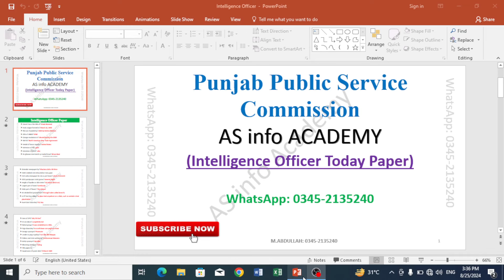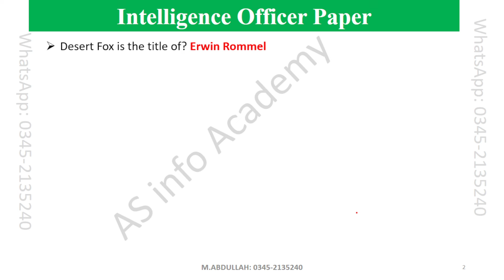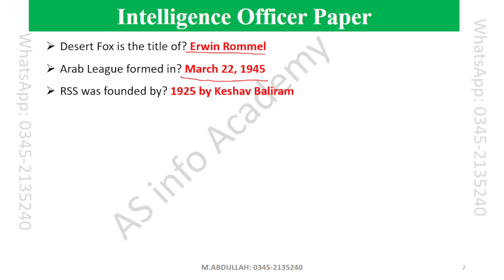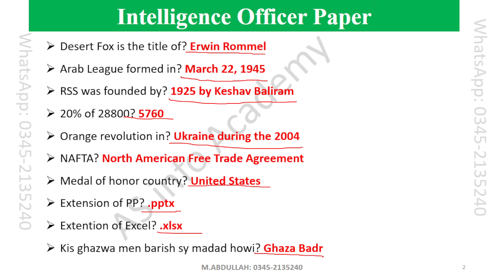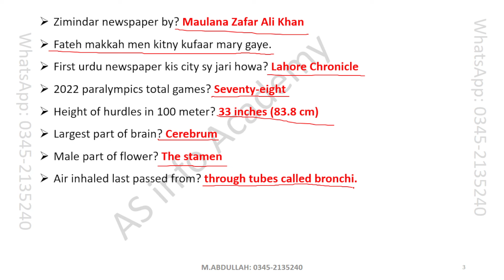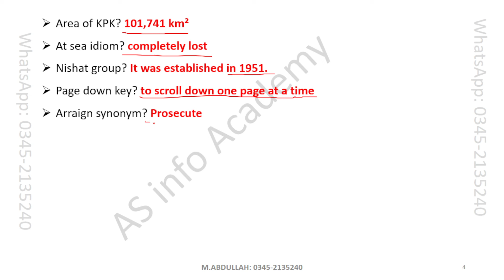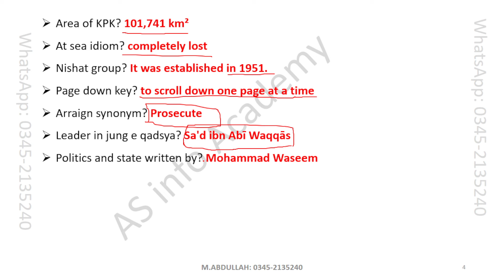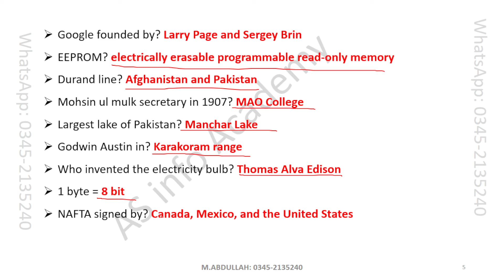PPSC Intelligence Officer Paper | PPSC Intelligence Officer today paper